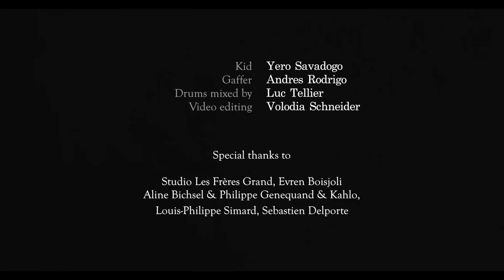Volodia Schneider - THE KNIFE (drum cover)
Heartbeats by The Knife. Press HD! Thanks for sharing!

Directors- Marine van den Broek and Volodia Schneider
Cinematographer- Derek Branscombe
Colorist- Benoit Cote